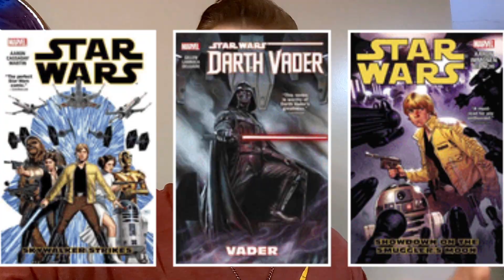Watching, Reading, And Playing STAR WARS CANON In Chronological Order!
I have decided I am going to go through all canonized media of Star Wars including movies, series, comic books, and video games. I have finished a few things already, but still have a long way to go, and I am going to not get into a hurry to finish the Star Wars saga.

I just finished The Clone Wars tv series, the prequals and Revenge Of The Sith, as well as the comic book series Darth Vader: Dark Lord Of The Sith #1. In the timeline I am currently not far after the events of Order 66, and currently watch The Bad Batch.

Let me know what your recommend to watch/read during this time period of the Star Wars universe!